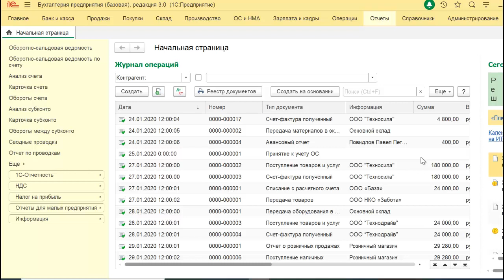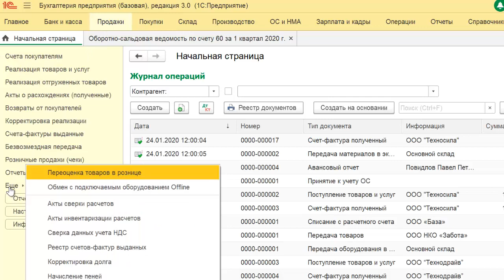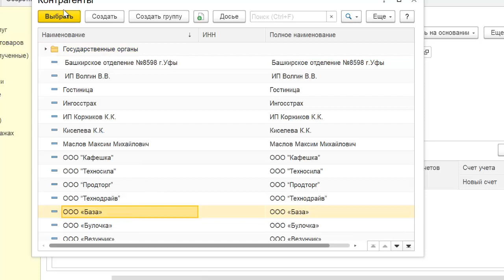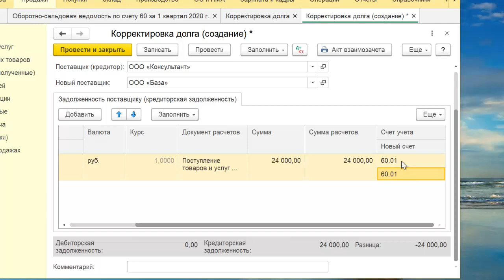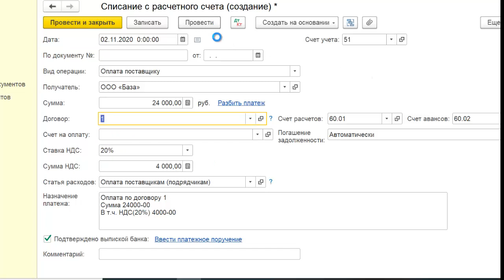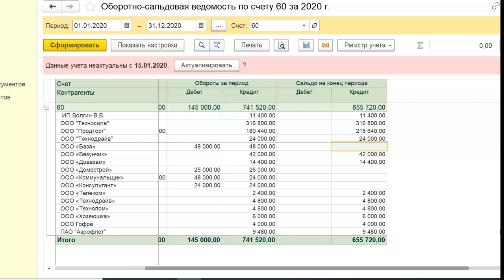Уступка права требования в 1С Бухгалтерия 8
Уступка права требования в 1С Бухгалтерия 8. Как делается уступка права требования с позиции должника в 1С Бухгалтерия 8 ред  3.0